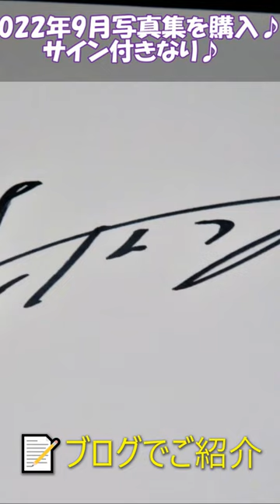本仮屋ユイカ写真集＆サインをゲット！｜魅惑的な同世代＆ラジオの想い出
女優の本仮屋ユイカさん６冊目の写真集『私。』
2022年9月に35歳を迎えられたユイカさん、1つの区切りとして出版されました。
同世代で若いころからなじみあるユイカちゃん（ここから親しげにｗ）、今でも輝いているなあと感じた一冊です📚
今回は写真集のご紹介→ユイカちゃんの魅力が伝われば幸いです♪